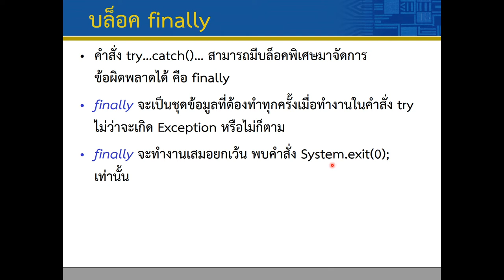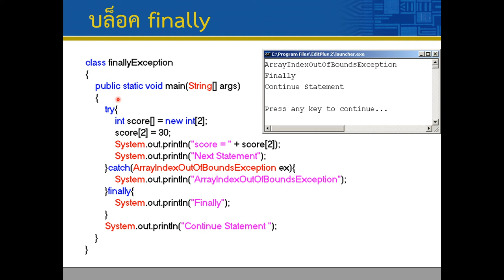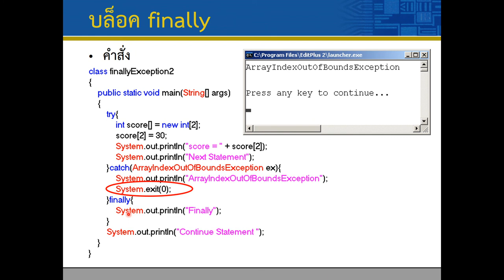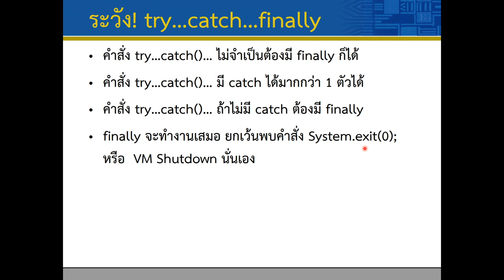Lec09 Exception 06 Finally